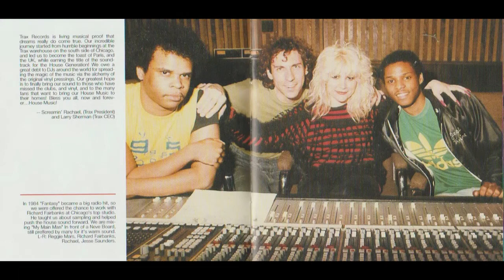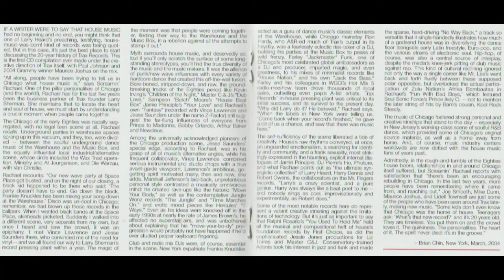Trax Records 20th Anniversary Collection Mixed by Maurice Jashua & Paul Johnson 2 Hour House Session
Bring your favorite DJ to your house parties, BBQs, poker sessions, get-togethers, reunions, in your car, etc...

Ad-free - unless YouTube adds them.

- $NSC312